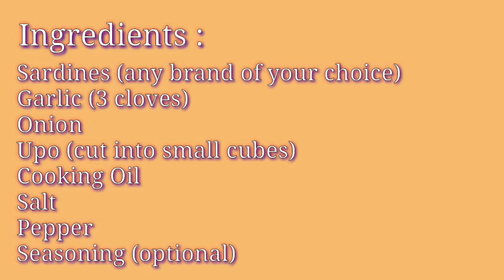Ginisang Sardines with Upo | Kusina Ni Kikay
VLOG TITLE : GINISANG SARDINES WITH UPO

Welcome to my humble channel Kusina Ni Kikay

Ang pambansang ulam ngayong quarantine at no work no pay 😅 Easy and yummy!

Ingredients :
Sardines (whichever brand you prefer)
Upo
Garlic
Onions
Cooking oil
Salt to taste
Powderd Pepper
4-5 cups of water

Follow instructions on the video.
You can have any fried fish as side dish 😍